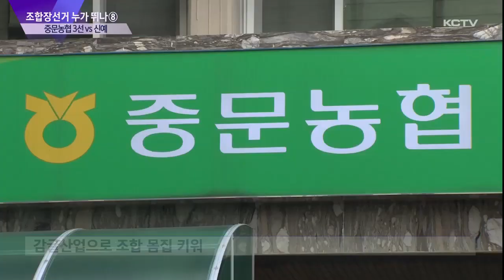[조합장선거 누가 뛰나 8] 중문농협…‘3선’ vs ‘신예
전국동시조합장선거 기획뉴스 여덟 번째, 오늘은 중문농협입니다.

김성범 현 조합장이 4선을 노리는 가운데 '신예'의 강보욱 전 이사가 도전장을 내밀면서 양자 대결이 펼쳐질 것으로 보입니다.